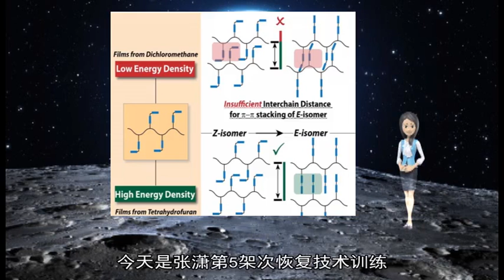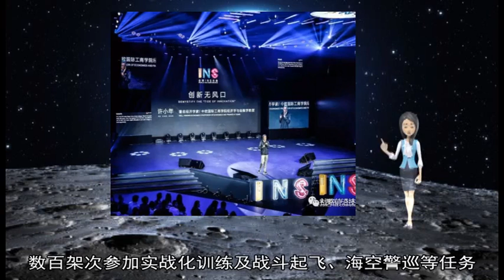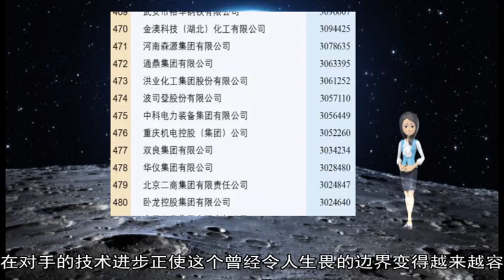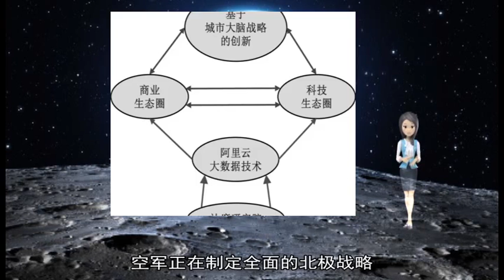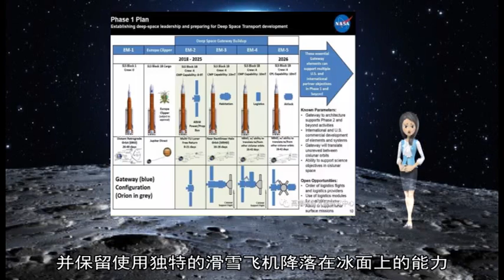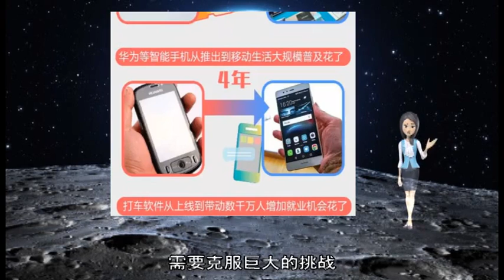军事新闻-“雷神”赢得高超音速武器研发大单：力求快速投入战场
《军事新闻》《中国新闻》《世界新闻》外媒称 雷神公司赢得美国国防部高级研究项目局（DARPA）一项旨在进一步发展战术助推滑翔高超音速武器项目的6330万美元的合同  《英国防务杂志》网站3月17日报道称 本次DARPA与美国空军的合作包括对项目进行关键设计评审 这是技术运用的重要步骤  据DARPA网站介绍 助推滑翔武器要达到高超音速（速度大于5马赫） “一枚火箭需要加速其有效载荷达到高速度 有效载荷随后与火箭分离 在无动力情况下滑翔至目的地”  雷神先进导弹系统公司副总裁巴辛博士说：“这项最新合同将加入到雷神公司越来越多的高超音速武器项目之中 雷神正在与我们的客户密切合作 以迅速将这些先进武器系统投入战场 并向我们国家的军队提供在不断升级的威胁面前保持领先所需的工具 ”  与现有武器系统相比 高超音速武器使军队能够从更远距离发动攻击 反应时间更短 效率也更高 原标题：外媒：美海岸警卫队一军官备妥军火 计划刺杀民主党政要  外媒称 一名美国海岸警卫队中尉日前遭逮捕 美国检方查出他罗列打算要刺杀的民主党政要和知名媒体人名单 并非法持有大量军火和毒品  据路透社2月21日报道 根据2月20日公开的法庭文件 49岁的哈森2月15日被逮捕 警方在他的住处搜出火力强大的武器  联邦地方检察官胡尔说：“被告意图杀害无辜民众 规模在我国极为罕见 被告是国内恐怖分子 有意图危害人命的行径 并试图影响政府作为 ”  联邦检察官办公室指出 警方在哈森位于马里兰州的狭窄地下室公寓内查获15支枪械和超过1000发弹药 同时搜出毒品等  另据英国广播公司网站2月21日报道 哈森将计划杀害者列成表单 当中包括美国众议院议长佩洛西和参议院少数党领袖舒默 表单中的媒体人则有微软-全国广播公司的海斯和斯卡伯勒  报道称 哈森将于当地时间2月21日出庭受审 （编译/卫嘉） 原标题：军队人大代表、东部战区空军航空兵某旅飞行员张潇——追梦起航 巾帼不让须眉  2月1日 东部战区空军航空兵某旅按计划组织飞行训练  当天是昼间飞行 计划上午8时30分开飞 歼击机女飞行员张潇早早起床 将飞行装具和资料准备完毕 坐在前往外场的大巴车上 她一会儿翻看手中的飞行资料卡片 一会儿查看驻地及周边地区天气预报 这些细节已成为她的飞行习惯  到了外场 张潇更加忙碌 根据飞行管制员下达的任务 她将参加攻防机动、编队综合飞行 前舱飞行员是旅副参谋长章虎 她仔细熟悉飞行诸元 然后认真进行地面协同演练 并接受了为她“量身定制”的随机飞行测问  原来 今天是张潇第5架次恢复技术训练 前期 因为身体原因 她有一段时间没有参加飞行训练 但一直没有放松航空理论学习、技战术研究 身体刚恢复就请求参训 1月12日 她驾机重返蓝天  10时许 张潇走向战机 跨入座舱 启动、滑出、起飞 今天的这个架次 张潇要完成4个方面11项课目内容 高难技术动作占大多数  12时整 战机平稳落地 章虎评价她：“功底不错 ”在过去8年战斗机飞行中 她已历练成熟 数百架次参加实战化训练及战斗起飞、海空警巡等任务  从中央停机坪回到空勤休息室 张潇仍沉浸在飞行状态里 稍作休息后 她便借助飞行参数、视频进行飞行评估 通过全流程复盘 详细研判每个动作质量 力求下个架次飞得更好 “战斗准备从上一场战斗结束开始 ”张潇说 （李建文、廖启荣）  采访手记  打仗没有节假 飞行不分男女 从张潇身上 我们看到了女飞行员“巾帼不让须眉”的飒爽英姿和一线官兵矢志备战打赢的精神风采 战味砥砺军人血性 战位彰显军人价值 张潇身体不适时积极准备飞行 像新飞行员一样严格要求自己 驾机落地后立刻投入下一场战斗 这些细节 串起了她飞行生涯中的平凡岁月 强军路上 追梦起航 正需要这种为战而练、苦练精钻的专注与忘我 （李建文）  美陆军在北极进行极地环境适应训练  【环球时报综合报道】“北极是我们的对手对北美进行打击的潜在途径 现在是我们防御的第一线 ”美国北方司令部司令兼北美防空司令部司令特伦斯·奥肖内西29日罕见地亲自在美国《防务新闻》刊文强调北极防务的重要性 “为更好地与大国竞争” 美国军方几大军种纷纷布局北极  报道称 冷战结束时 许多美国人认为北极是安全的边界 极寒的广阔区域提供了一个额外的国土防御区 “如今潜在对手的技术进步正使这个曾经令人生畏的边界变得越来越容易渗透” 报道特别提到北极拥有的丰富自然资源 包括稀土金属、鱼类资源以及占全球1/5的石油和天然气储量 报道宣称 中国与俄罗斯都试图在北极确立自身存在 对此 特伦斯·奥肖内西强调 近年美国本土防御的前线正在向北移动 “北极已经不是避难所 而是我们防御的前线 ”  报道称 美军各大军种纷纷布局北极 美国海军“杜鲁门”号航母战斗群近来在北极圈参加北约演习 “这是美国航母30年来首次在北极部署” 同时 北美防空司令部指挥下的美加部队持续在进行航空航天和海上预警 “北方司令部一直在警惕地观望北极 在阿拉斯加苛刻的荒野中保持存在 并监视世界上一些最令人不寒而栗的海岸线”  去年6月 时任美国防长马蒂斯表示：“美国已经在北极开展了竞赛 空军正在制定全面的北极战略 确保我们有能力实现新美国国防战略目标 我们必须准备捍卫我们的安全利益 遏制大国的侵略 ”  当前美国空军正对部署在那里的50多部雷达进行现代化升级 它们的探测范围覆盖北美上空 保护美国和加拿大免受导弹和轰炸机袭击 此外 北极基地还是美国全球战略空运系统的关键枢纽 从这里出发的飞机能快速部署到北半球的任何位置  同时 美国陆军继续为寒冷天气行动进行训练并发展装备 计划采购能在零下45度运作的“联合全天候全地形支持车” 美军还在运作古老的极地生存学校 并保留使用独特的滑雪飞机降落在冰面上的能力 美国海岸警卫队也频繁在北极展开训练 并计划建造更多的破冰船以提升北极活动能力  不过报道也强调 美军想要完成这些北极地区的战略布局 需要克服巨大的挑战 除了极光和阻碍无线电和卫星通信的空间天气现象之外 还包括该地区的极寒和不可预测的天气、短暂的施工季节和漫长的黑夜 ▲ （张亦驰）
 AD_SURVEY_Add_AdPos(#7000531#) 导 言  想当年 金戈铁马